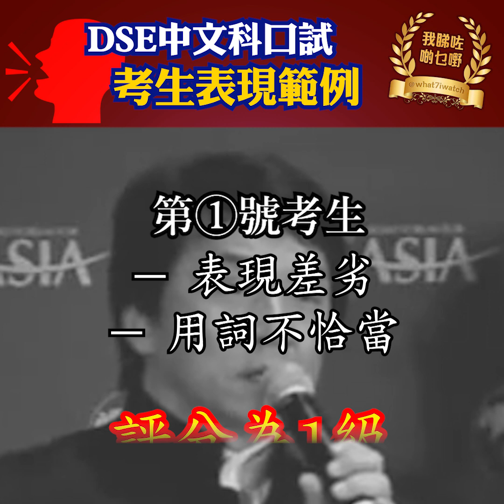【DSE中文科口試 考生表現範例】中學文憑試｜小組討論｜訪貧問苦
DSE中文口試必奪5**攻略～👄✨
考生必睇！👍💯
答啲「啱聽」嘢就得～

⚠️咩事咩事：
〈DSE口試考政治題 問培養國家感情〉